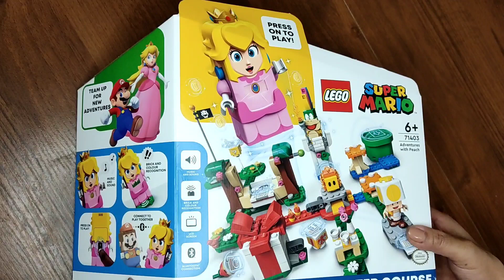Unboxing LEGO supermario PEACH